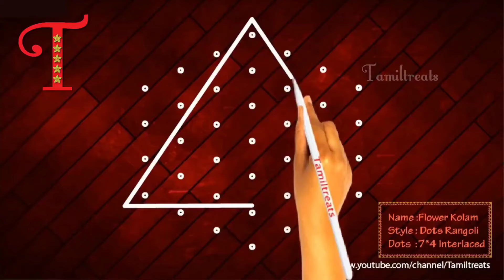Diwali 2024 Rangoli Designs, Chukkala Muggulu, Chukki Rangoli, Tipkyanchi Rangoli Designs